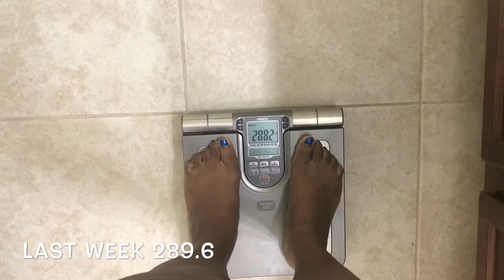Weight Watchers Weekly Weigh In • 11/10/17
Starting weight: 320 lbs
Current weight: 288.4
Total loss: 31.4
Next Goal: 279 by Christmas

It's always nice to share this weight loss journey with friends!